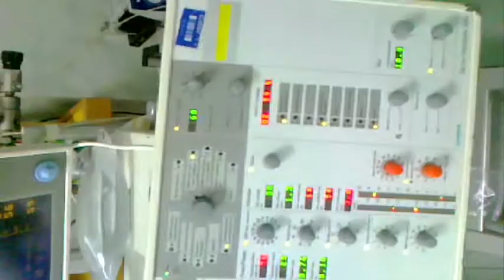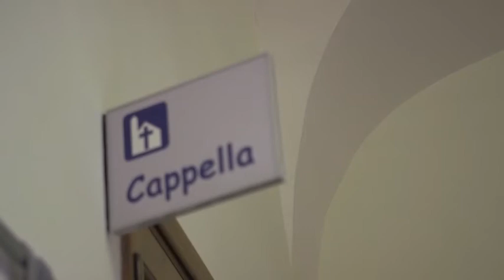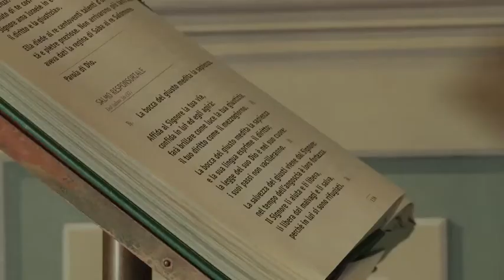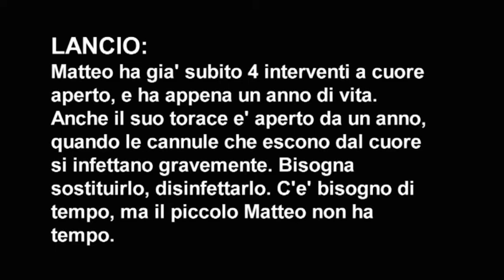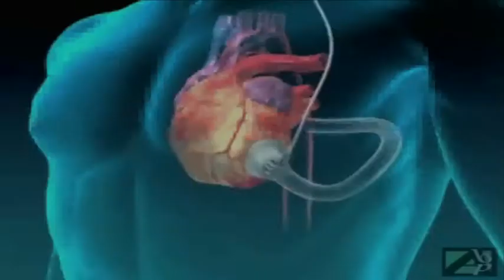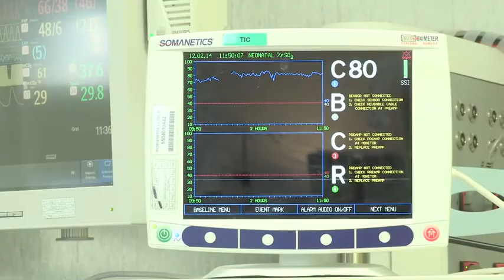BIMBO CUORE parte 1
La storia di mio figlio Matteo, che ha combattuto davvero fino in fondo, insieme ai dottori che gli hanno impiantato il primo cuore artificiale neonatale interno "Jarvik" dall'inventore Robert Jarvik.